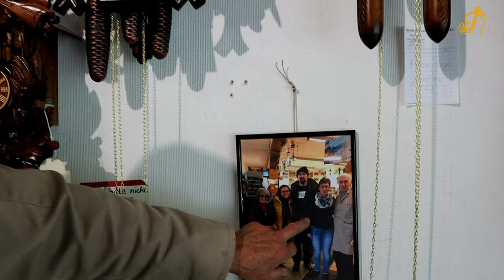പഴമ നഷ്ടപ്പെടാതെ നിർമ്മിക്കുന്ന കുക്കു ക്ലോക്കുകൾ I House of Black forest Clocks I Adolf Herr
ജർമനിയിലെ കുക്കു ക്ലോക്ക് നിർമാണത്തിലെ ആറാം തലമുറക്കാരൻ I House of Black forest Clocks I Adolf Herr I Germany I Cuckoo Clock's